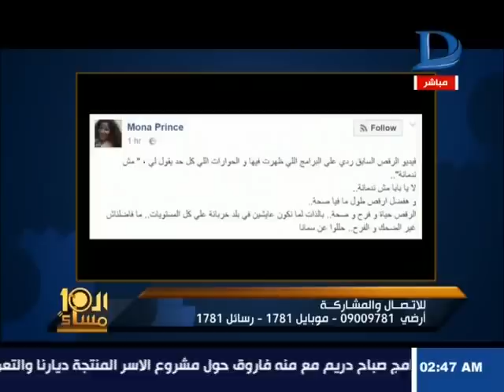العاشرة مساء| منى البرنس دكتورة الرقص تعود بفيديو جديد وتكتب: احنا عايشين فى بلد خربانه !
11843 أفقى

►Subscrip Now◄

►Follow us ◄